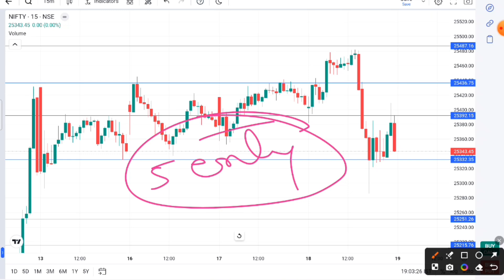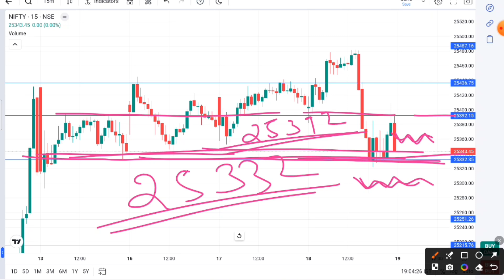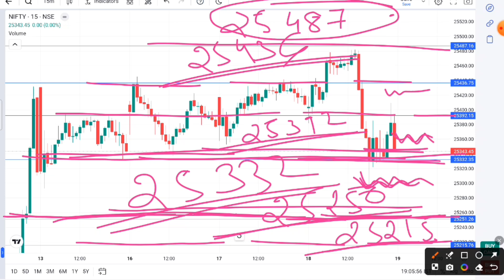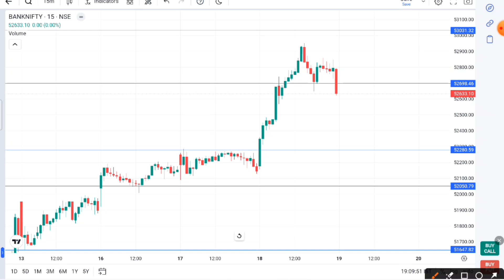tomorrow market prediction | kal market kaisa rahega | कल trading कैसे का| 2 sep market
tomorrow midcap nifty prediction
Nifty Prediction for 2 sep 2024
Bank nifty analysis for 2 sep 2024
Nifty analysis for 2 sep 2024
Bank nifty expiry 2 sep 2024
Nifty expiry on 2 sep 2024
nifty prediction for tomorrow
nifty analysis
banknifty analysis
stocks analysis
Banknifty Prediction
market trader
banknifty option for tomorrow
Nifty Prediction
stocks analysis
tomorrow share market tips
market tomorrow